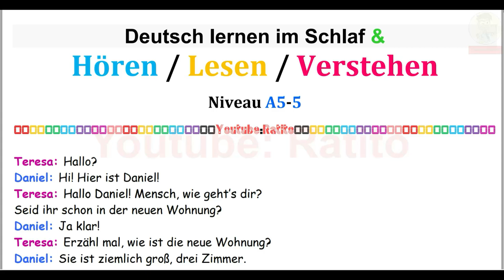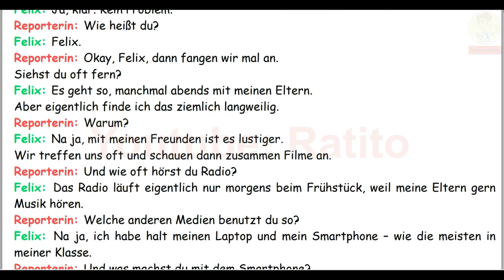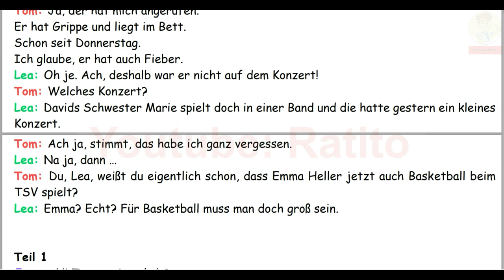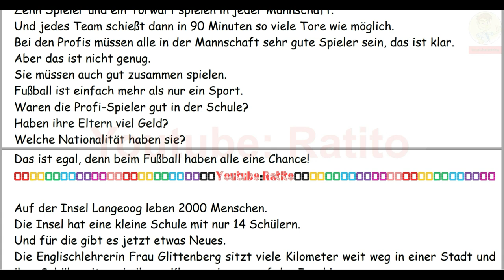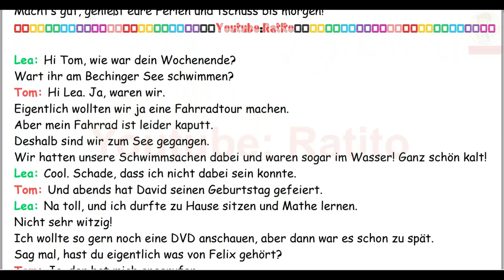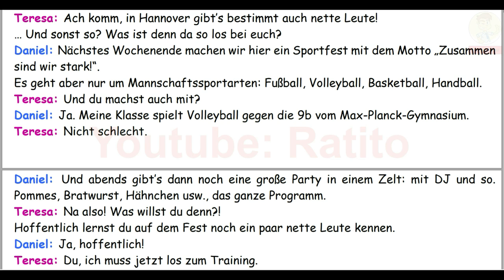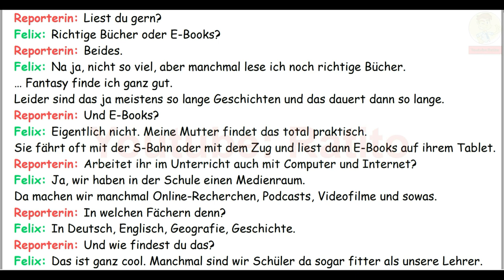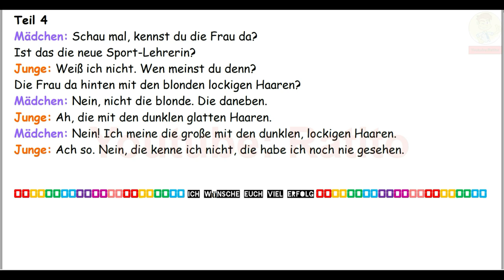A2-5 Deutsch lernen im Schlaf & Hören, Lesen und Verstehen - 🇸🇾🇦🇿🇹🇷🇨🇳🇺🇸🇫🇷🇯🇵🇪🇸🇮🇹🇺🇦🇵🇹🇷🇺🇬🇧🇵🇱🇮🇶🇮🇷🇹🇭🇷🇸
Translated titles:
A2-5 Aprender alemán durmiendo y escuchando, leyendo y comprendiendo

A2-5 Apprendre l'allemand en dormant & en écoutant, en lisant et en comprenant

A2-5 Learning German while sleeping & listening, reading and understanding

A2-5 تعلم اللغة الألمانية أثناء النوم والاستماع والقراء

A2-5 Imparare il tedesco dormendo e ascoltando, leggendo e comprendendo

A2-5 یادگیری آلمانی هنگام خواب و گوش دادن، خواندن و فهمید

A2-5 Nauka niemieckiego podczas snu i słuchania, czytania i rozumienia

A2-5 Изучение немецкого языка во сне и прослушивание, чт

A2-5 Вивчення німецької мови під час сну та слухання, чит

A2-5 Aprendendo alemão dormindo e ouvindo, lendo e entendendo

A2-5 सोते और सुनते, पढ़ते और समझते हुए जर्

A2-5 เรียนภาษาเยอรมันขณะนอนหลับ ฟัง อ่

A2-5 在睡覺和聽、讀和理解的同時學習德語